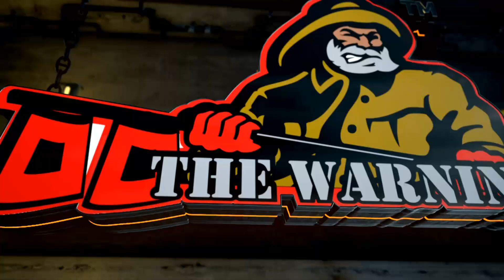JHS vs Conway Pre Game Interview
JHSTheWarning's Tionia Gladney sits down with Coach Randy Coleman before tonights big game against Conway!